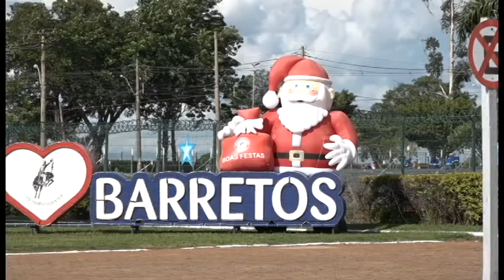ACENDER DAS LUZES PARQUE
O Parque do Peão é um ponto turístico de Barretos que aumenta a sua visitação com decorações temáticas. A iluminação de natal do Parque foi inaugurada no dia 30 de novembro.